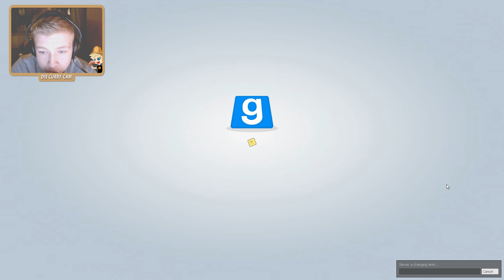TTT Garrys Mod | #59 | Youtube-WG im Brennpunkt [Facecam][Deutsch/HD]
--TTT--

Viele hatten danach gefragt und heute stürzen wir uns endlich gemeinsam mit euch zusammen in den wohlbekannte Modifikation für Garrys Mod. Wir spielen TTT oder auch Trouble in Terrorist Town! Bei diesem Modus geht es um das Vertrauen zu anderen Mitspielern. Die jenigen unter euch, die es noch nicht kennen, sollten sich den Anfang ganz besonders gut anhören, denn da versuchen wir, euch das Prinzip des Spiels so gut wie möglich zu erklären. Es können echt komische Situationen aufkommen und ich kann euch sagen, dass wir in der ersten Folge bereits unseren Spaß am Spiel gefunden haben :D Es lohnt sich echt :)